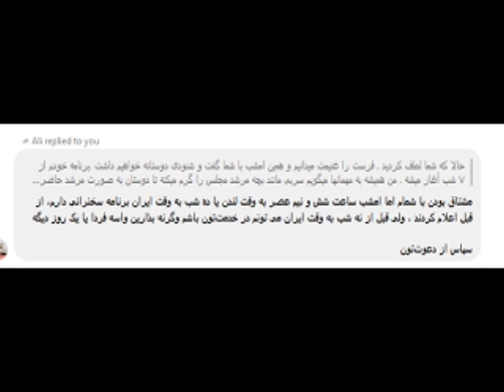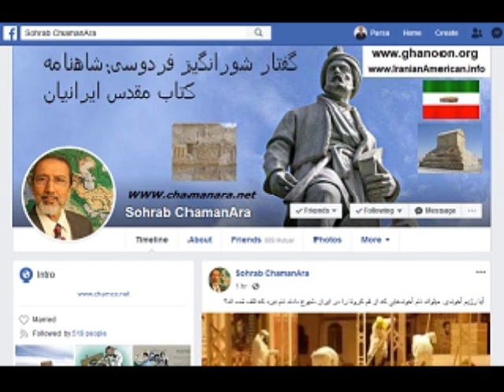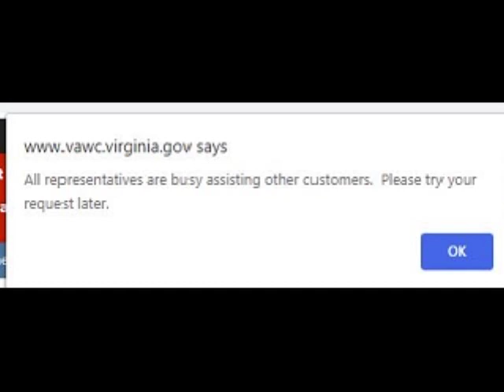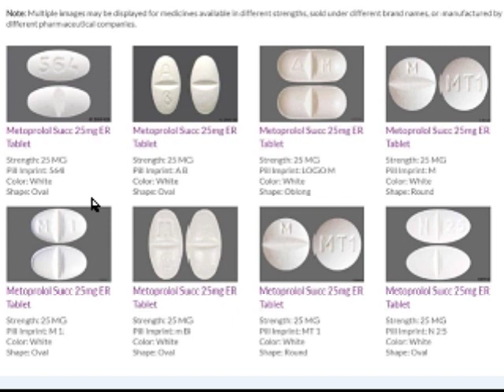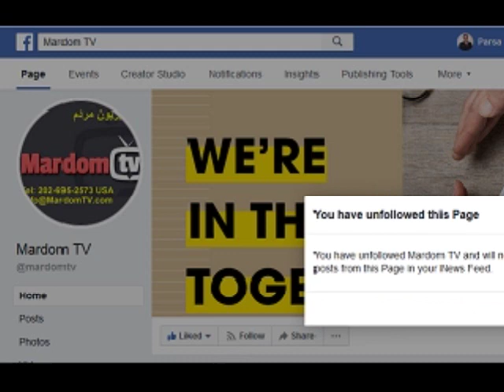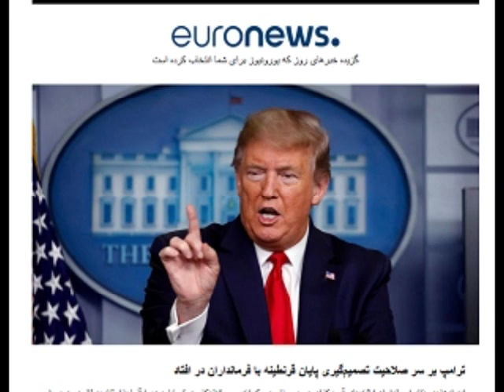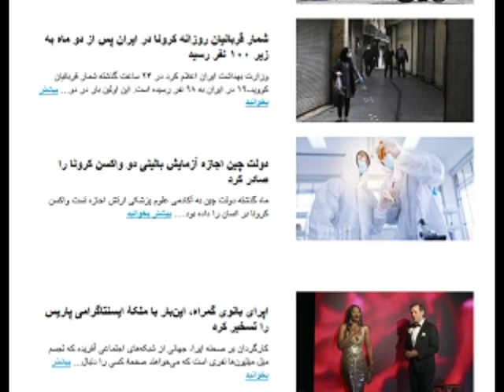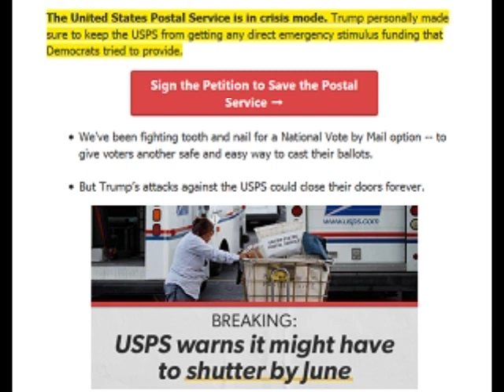Sorbi 2020-04-14 * Persian TV * Mardom TV usa * ​سربی با مردم ​ IRAN # SORBI